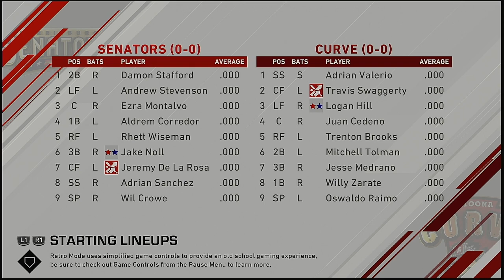MiLB AA 2021 Season OPENING DAY GAME Harrisburg Senators @ Altoona Curve